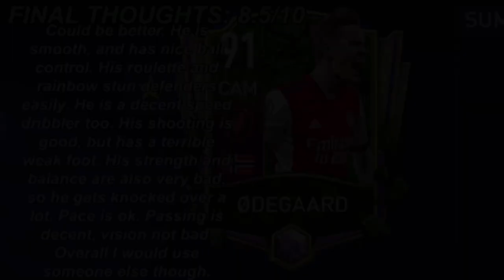IS HE A GOOD CAM??? 91 ODEGAARD REVIEW: SPRING SHOWDOWN | FIFA MOBILE 22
LINKANIKA

PACK OPENING
FIFA MOBILE REGIONS FRIEND LEAGUE
FM 21
FIFA 22
FIFA
FIFA MOBILE
FIFA MOBILE TEAM OF THE YEAR TOTY SEASON TOTS
RONALDO
MESSI
CARNIBALL
REAL MADRID
BARCELONA
GOALKEEPER
RIGHT BACK
CENTER BACK
STRIKER
LEFT WING
RIGHT WING
MIDFIELDERS
CAM
BEST
CDM
CM
RB
GK
CB
LB
RB
ST
BALLON D’OR
NEYMAR
PREMIER LEAGUE
LA LIGA
LIGUE 1
SERIE A
BUNDESLIGA
FREE PLAYERS
MILLIONS
COINS
CONCEPTS
FIFA MOBILE UCL CHAMPIONS LEAGUE
BALLON DOR
MESSI 7
LM7
PRESEASON
NOW AND LATER
F2P P2P BOXING DAY ACADEMY
NEW SEASON
WINTER
CHALLENGE MODE
FIFA MOBILE HEROES
HERO
POTM
TOTW

EUROPA LEAGUE